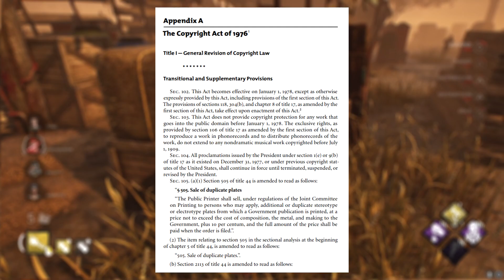Will DBD Lose More Licensed Chapters/Characters? - Dead by Daylight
With Stranger Things leaving DBD the main question circling the community has been "will this happen to other chapters?" luckily as of right now, we have a definitive answer. There's always the possibility for it to happen in the future though, if that does happen, which chapters are the most likely? Let's break it down!